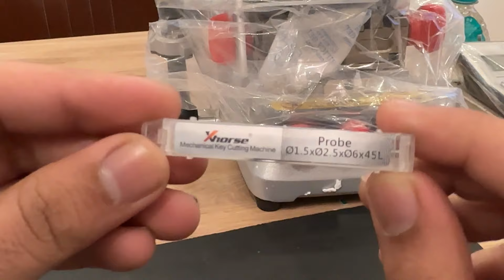Xhorse Dolphin XP-007 | Ultra + V Key Cutting Machine | Battery Operated | Quba Keys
DOLPHIN XP-007 Highlights:
1.Work with battery & also power
2.Can cut flat keys for bikes/car
Can cut laser keys
Can cut dimple keys
3.3-in-1 machine
4.Electronic Calibration Sensor
5.Battery power indicator
6.Smaller and lighter,Can carry anywhere for work
Condor Dolphin XP-007 is about 15KG.
7.More powerful function.
8.With Built-in Lithium Battery.
(Optimized lithium battery of well-known brand, stable and reliable, support cutting under no power conditions.)

Professional Design:
Attractive appearance small and portable ergonomic control design

Precision Production:
All aluminum body structure, Manufactured by Germany-made DMG CNC machine

High Efficiency Cutting:
120W DC brushless motor, designed 2 switches for adjustment speed,
high efficiency cutting, support multiple materials of the key blank.

Precision Cutting:
With micro-adjust probe, Spring preloading type fine-tuning structure, ensure cutting accuracy;
With this structure it can position the original key in advance, in case the spring vibrating caused cutting error, good for accuracy.

Clamps:
Standard equipped multifunction clamp, support Sided, Track, Dimple and Tibbe keys